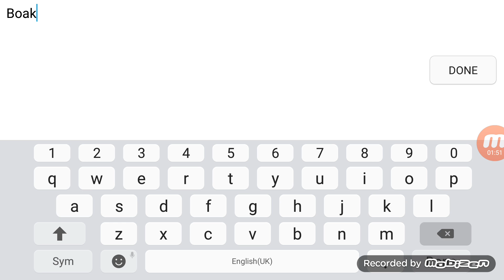Steel and flesh: The start of a warrior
I start a new series. That i will finish this time!